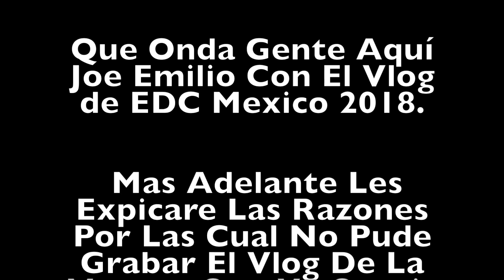EDC México 2018 Super Vlog HD Dia 1 Parte 1: ¡Slushii, Jauz, Ghastly, Eric Prydz, Alok Y Más!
¡Y Aquí Les Dejo Mis Redes!